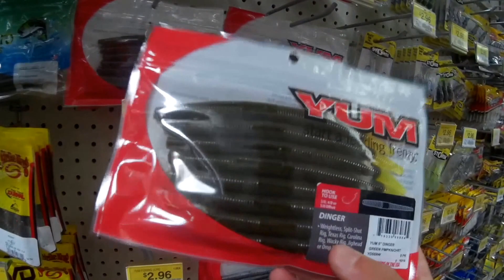Fishing competition #2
I took home the W this time! only caught a total of one bass but had multiple bite.

Bait used to catch the bass was a Yum stick worm watermelon red flake with a chartreuse tail.

Sorry for the short video, but I hope you enjoyed!